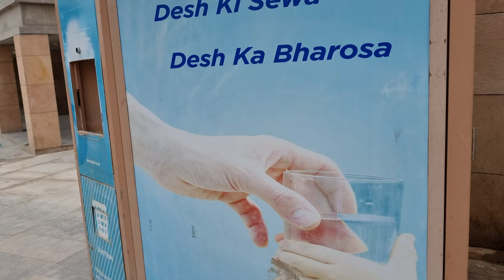Vishwanath Corridor Phase 2 पान थूकने पर ₹500 जुर्माना | कॉरिडोर में गंदगी चरम पर |जलस्तर घट रहा है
आज सावन माह का तीसरा सोमवार व्रत है। सावन माह भगवान भोलेनाथ का सबसे प्रिय महीना होता है। इस माह में सोमवार व्रत रखते हुए भगवान शिव और माता पार्वती की पूजा करने पर सभी तरह की मनोकामनाएं जल्द पूरी होती हैं।
आज सावन सोमवार पर शिव योग बना हुआ है। ऐसे में भगवान शिव को प्रसन्न करने के लिए सावन के तीसरे सोमवार पर कुछ चीजें चढ़ाना न भूलें। जैसे  दूध, दही, घी, सफेद आक का फूल, गंगाजल, मदार के फूल, बेलपत्र, चंदन, शहद और शक्कर। ऐसी मान्यता है कि शिवलिंग पर दूध चढ़ाने से आरोग्यता का वरदान प्राप्त होता है। दही से अभिषेक करने से जीवन में सुख-शांति और वैभव की प्राप्ति होती है। घी से अभिषेक करने पर वंश की वृद्धि होती है। और सफेद पुष्प अर्पित करने पर मोक्ष की प्राप्ति होती है।

kashi vishwanath corridor Phase 2,vishwanath phase 2 update काशी,vishwanath phase 2 update,Kashi vishwanath,phase 2 latest update,काशी विश्वनाथ कॉरिडोर फेस 2,श्रीकाशी विश्वनाथ धाम,Kashi vishwanath exclusive update,Anish verma,Varanasi modi,latest new Varanasi,power train,Kashi old,Kashi amt YouTube,Varanasi updates latest,before after Varanasi,Kashi vishwanath light show,Vishwanath mandir 24 July 2022,Kashi vishwanath phase 2 24 July,
Vishwanath Corridor Phase 2 Latest Update 2 August 2022